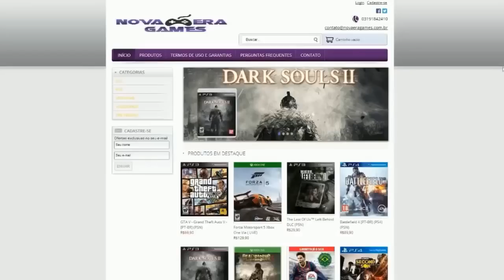ArmA 3 Altis Life - OPERAÇÃO RESGATE - Temporada 4 / #17